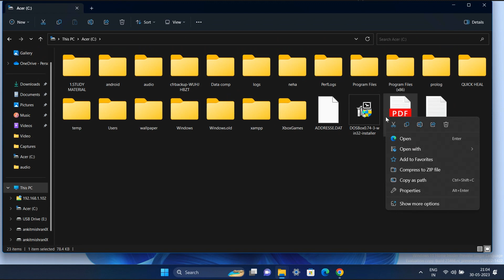How To Convert Pdf To Word In Just One Click (2023)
How to Convert Pdf to Word | 2023 | In Just One Click

In this video we will learn to convert Pdf files to word step by step

Pdf to word in just one click in Pc
Pdf se word mein convert kare computer mein
Microsoft word app ka use kareke pdf ko word mein convert kare
shortcut trick se convert kare pdf ko word mein
shortcut trick 2023 pdf to word
Step by Step process to convert pdf to word

Hello Guys, aaj ki video main hum aapko bayage ki aap apni pdf file to word main kin kin tariko se convert kar sakte ho aur unme se best tarika kounsa hai. aksar jab hum pdf file to word main convert kare hai to jyadatar hamre document ki formatting change ho jati hai ya proper document convert nahi hota so aaj hum dekehege 3 methods main se kounsa method aapke liye best hai.